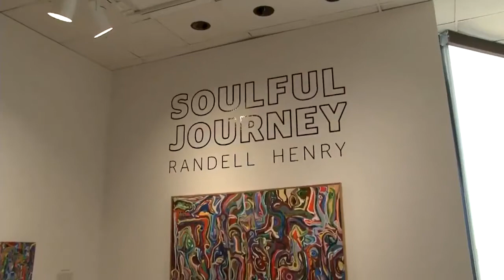Randell Henry's Soulful Journey on the Mississippi